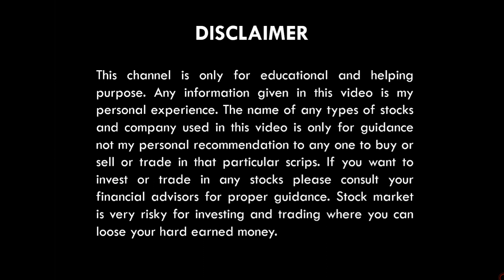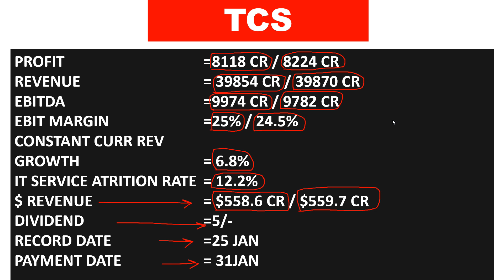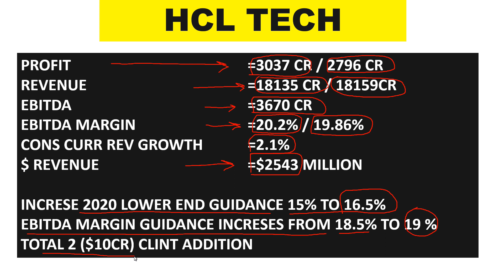TCS Q3 RESULT 2020 | HCLTECH Q3 RESULT | TCS 5/- DIVIDEND DECLEARED | TCS, HCL TECH RESULT ANALYSIS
TCS Q3 RESULT 2020.
HCLTECH Q3 RESULT.
TCS 5/- DIVIDEND DECLEARED.
TCS, HCL TECH RESULT ANALYSIS...